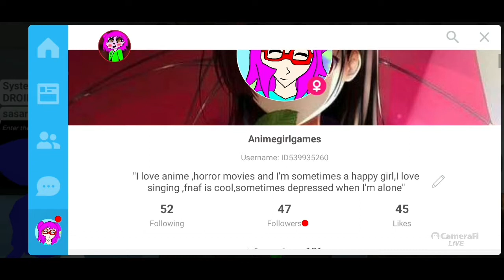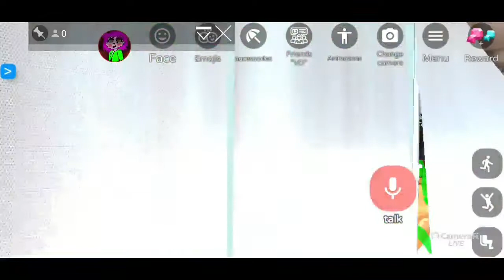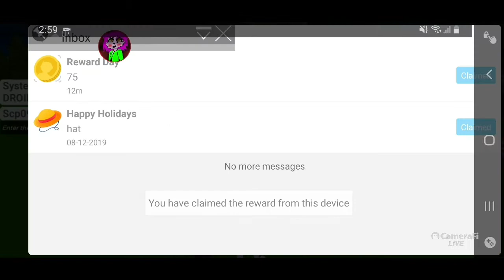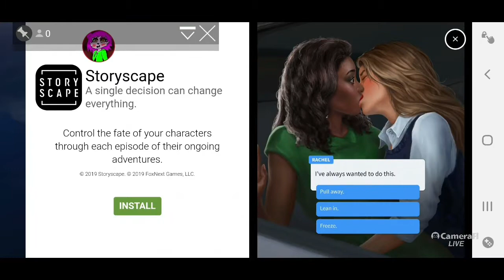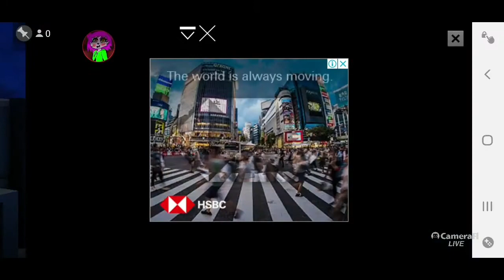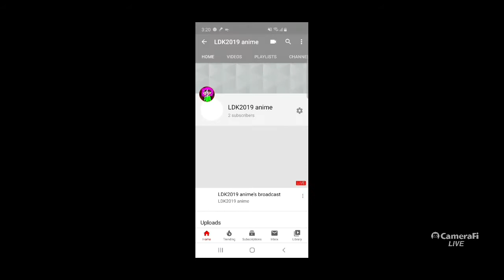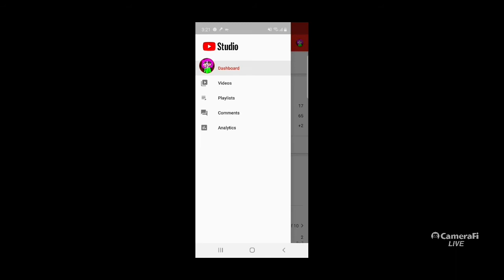Playing VR droid episode 1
This was a livestream and vr droid is a game for phone abit like VR chat but different